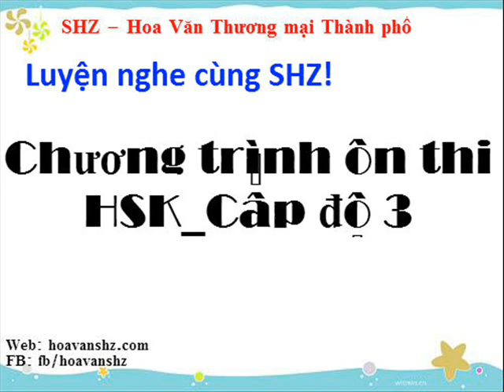Luyện nghe TIẾNG TRUNG HSK 3 | Phần 3/5 | Đề Thi HSK Mẫu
HSK là viết tắt của cụm từ Hanyu Shuiping Kaoshi (汉语水平考试). Là kỳ thi đánh giá trình độ tiếng Hán dành cho người nước ngoài. Đây là một trong những chứng chỉ tiếng Trung quốc tế quan trọng mà người học tiếng Trung cần có.

Các bạn cùng SHZ luyện nghe chương trình ôn thi HSK 2014 nha!

Chúc các bạn luyện thi HSK thành công nhé!

HOA VĂN SHZ là Trung tâm dạy tiếng Hoa online và offline các khóa học Tiếng Trung Giao Tiếp, Tiếng Trung Thi HSK/HSKK, Tiếng Trung Thương Mại, Tiếng Trung Cho Trẻ Em, Tiếng Trung Gia Sư,... với mọi trình độ từ sơ cấp đến chuyên ngành thương mại dành cho mọi đối tượng.

Trụ sở chính: 247 Nguyễn Thị Minh Khai, Q. 1